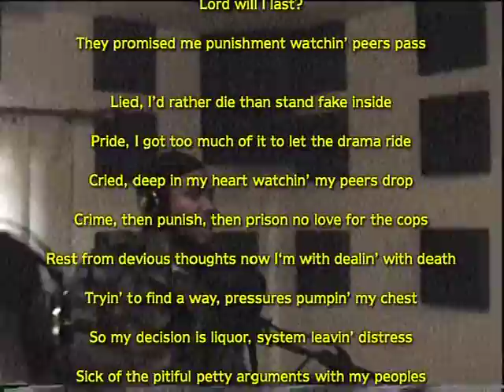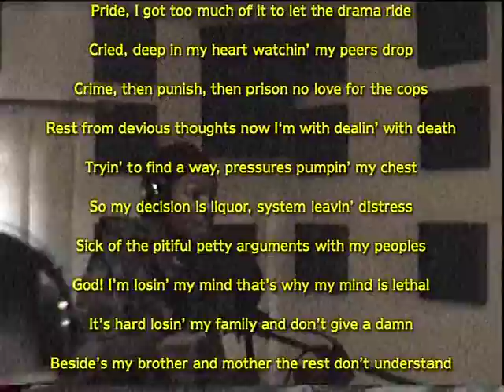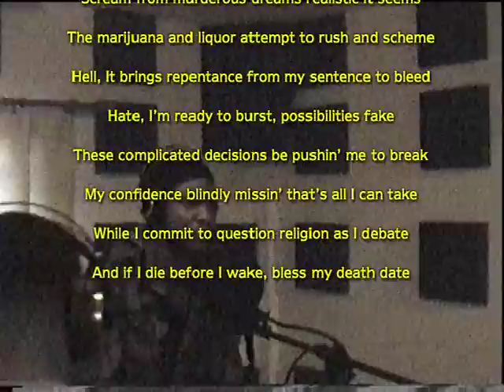Michael Smith sings, "Lord Will I Last?"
Micheal Smith, 18 years old only recorded one song at the recording studio at The House.  He was murdered three days before his 19th birthday.  This is the only footage we have of Mike who asked the question, "Lord Will I Last".  This song inspired me to write Destiny I finished the song the week he was murdered. He never heard my tribute to him called destiny. Steve Fitzhugh